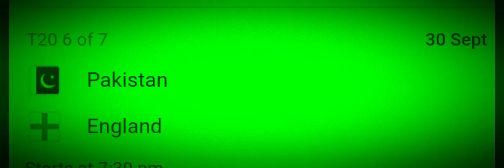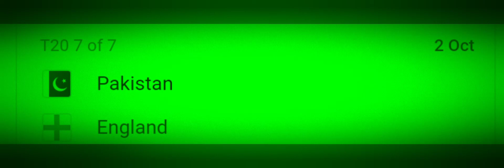vs England 2022shadule || Pak vs England